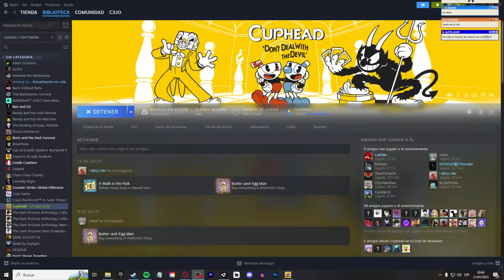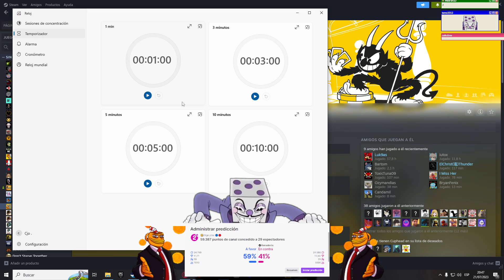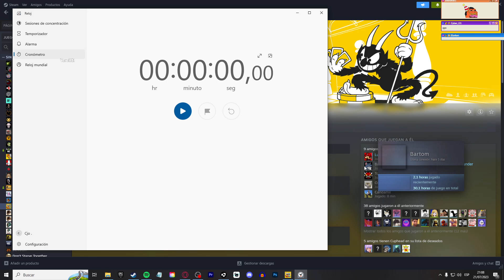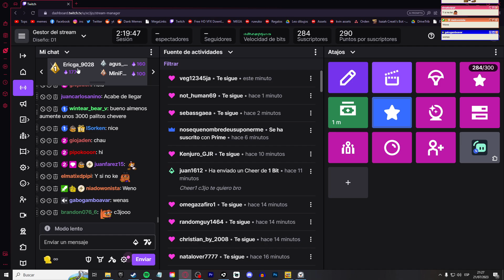estos jefes son mi TERROR pero...